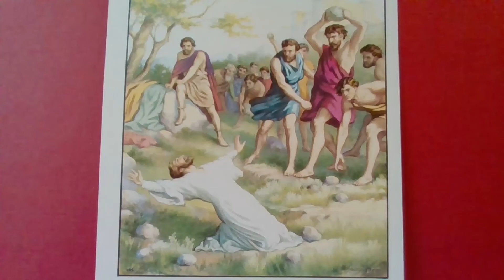St Stephen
Collect from the Book of Common Prayer
The story of St  Stephen is in the New Testament book of Acts chapters 6 & 7.